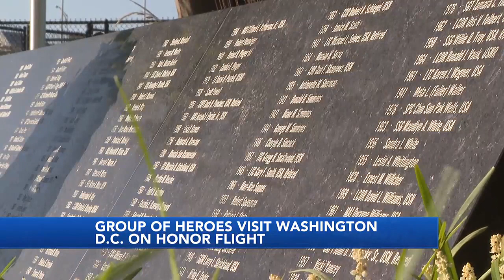Honor Flight #1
Honor Flight Kentucky sends 68 veterans to nations capitol in September.